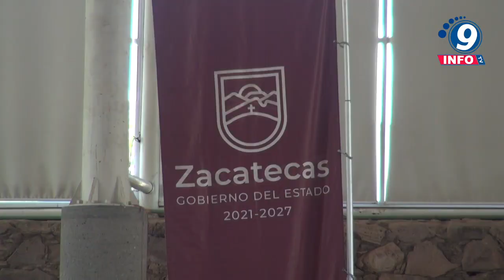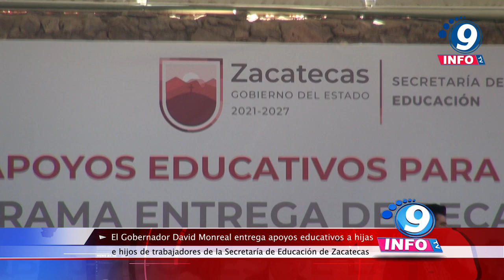El Gobernador entrega apoyos educativos a hijas e hijos de trabajadores de la SEDUZAC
El Gobernador David Monreal entrega apoyos educativos a hijas e hijos de trabajadores de la Secretaría de Educación de Zacatecas.

Acompañado por autoridades educativas, el Gobernador David Monreal Ávila encabezó la entrega de apoyos de educación para hijas e hijos de los trabajadores de la Secretaría de Educación del Estado de Zacatecas (Seduzac). En su mensaje llamó a la comunión social entre alumnos, padres de familia, docentes y gobierno, además de reconocer su labor educativa a través de la beca que hoy se les entregó. Por su parte, la secretaria de educación, Maribel Villalpando Haro agradeció el respaldo del mandatario estatal a este sector, destacando además que, la herramienta más importante para la transformación de la sociedad es la educación.